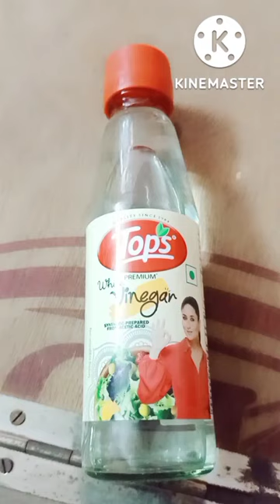switch board cleaning DIY#shorts#viralshorts#cleaning#organization